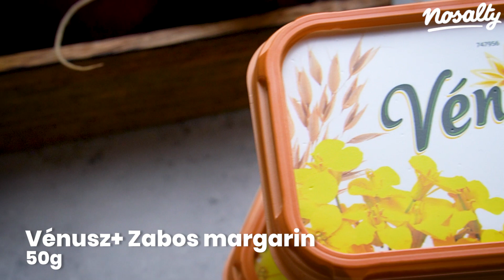Krémes körözött rozskenyéren recept | Nosalty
A körözött annyira emblematikusan magyaros, (a piros, fehér, zöld színek is megtalálhatók benne), hogy az ország bármely vendéglőjében ott szerepel az étlapon a magyaros ízelítők között. Ezt a receptet azoknak ajánljuk, akik egy könnyed, friss és karakteres ízű kencét szeretnének akár otthon reggelire, vacsorára vagy egy családi-baráti összejövetelre. Rozskenyérre kenve, sok változatos zöldséggel szervírozva látványos és egészséges kis partifalat lehet belőle.